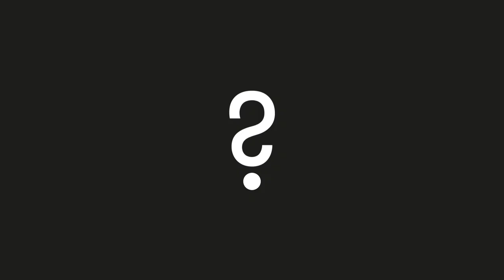Granting Immunity: Microbes, fungi, and T-cells - Big Picture Science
“Diversity or die” could be your new health mantra. Don’t boost your immune system, cultivate it! Like a garden, your body’s defenses benefit from species diversity.  Find out why multiple strains of microbes, engaged in a delicate ballet with your T-cells, join internal fungi in combatting disease. Plus, global ecosystems also depend on the diversity of its tiniest members; so what happens when the world’s insects bug out?